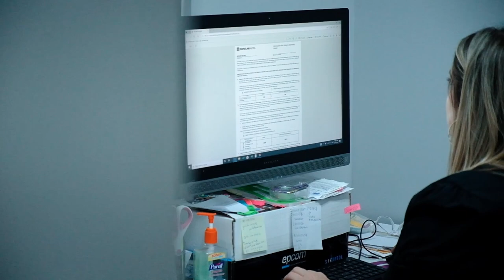Montadores, más que una pasión - 2da Temporada Ep.7 (Alfredo Rodríguez)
Montadores, más que una pasión es una serie de entrevistas para resaltar las historias, la labor y las experiencias de los montadores de caballos de paso y paso fino de la isla del encanto, Puerto Rico. En esta ocasión resaltamos la historia del Sr.Alfredo Rodríguez montador profesional. Presentado a ustedes por la Asociación de Caballistas de Puerto Rico y sus auspiciadores.